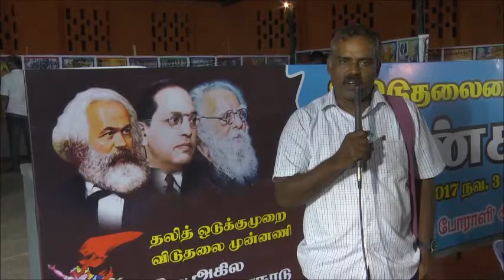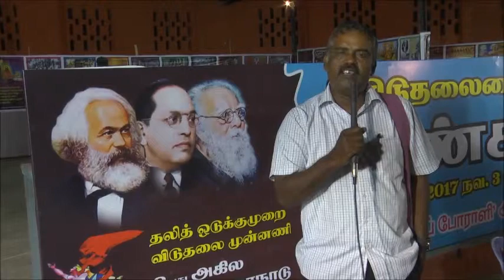DSMM 2வது அகில இந்திய மாநாடு - தோழர். சாமுவேல்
தலித் ஒடுக்குமுறை விடுதலை முன்னணியின் 2 வது அகில இந்திய மாநாடு மதுரையில் நடைபெறுகிறது. அதன் நோக்கவுரை குறித்து தோழர். சாமுவேல்